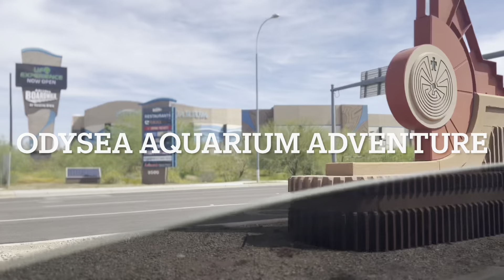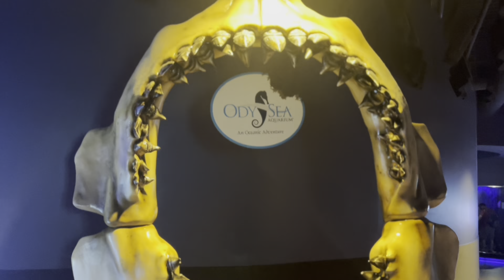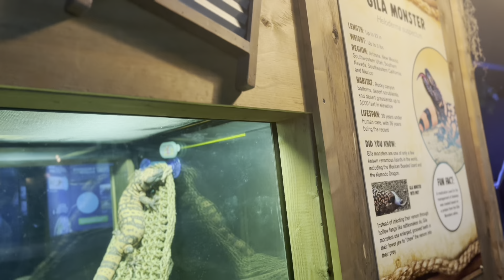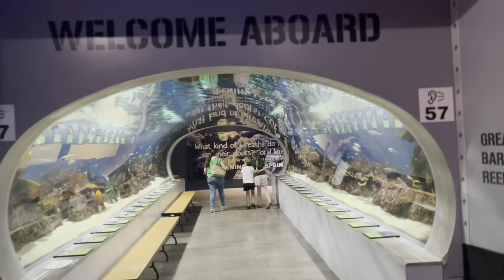ODYSEA AQUARIUM (Scottsdale Arizona)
Join us on our first trip to the ODYSEA aquarium in Scottsdale Arizona!